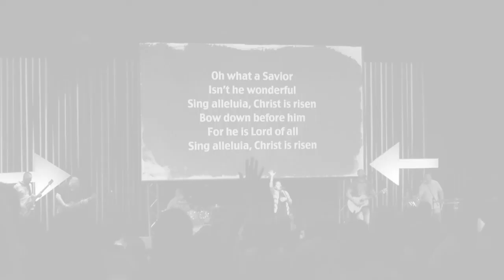Jesus, Dead or Alive? - Week 2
Join us as we continue our Easter series titled "Jesus, Dead or Alive?" talking about Jesus's Betrayal.